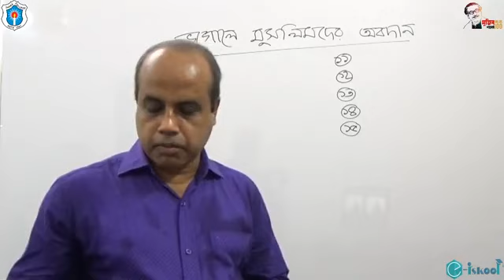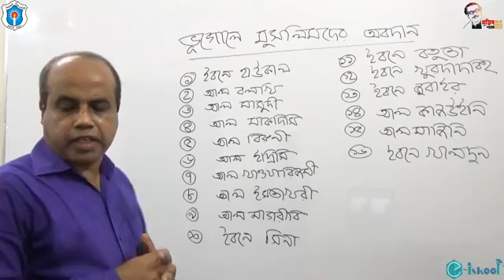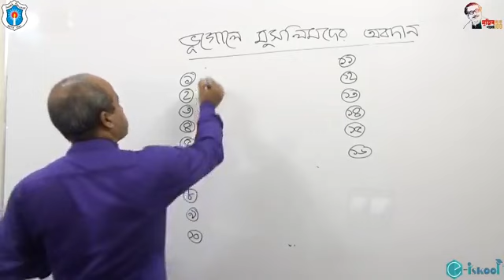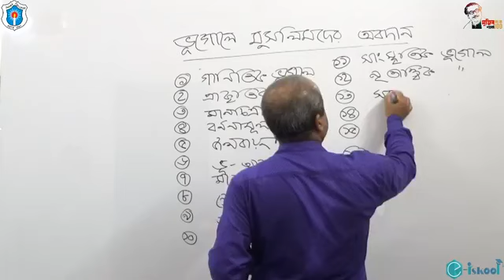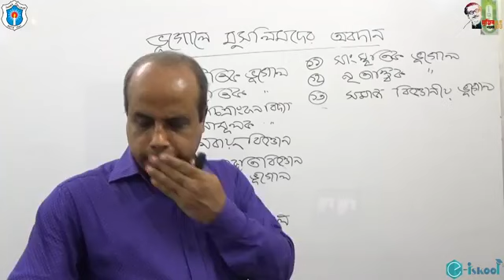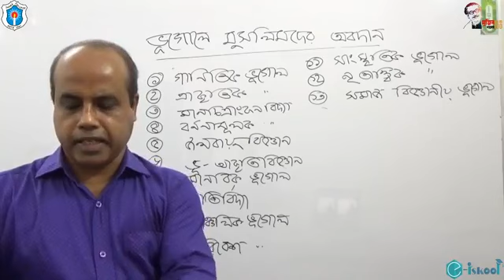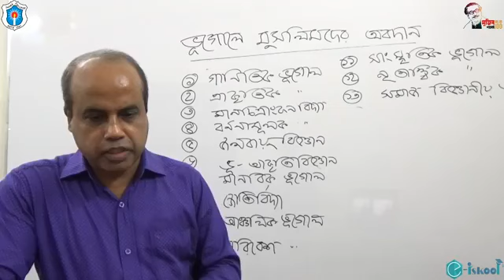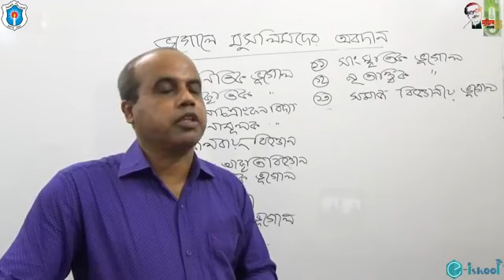1001 ভূগোলে মুসলিমদের অবদান; মোঃ এনামুল কবির মিয়া, সহযোগী অধ্যাপক (ভূগোল ও পরিবেশ) , ঢাকা কলেজ।